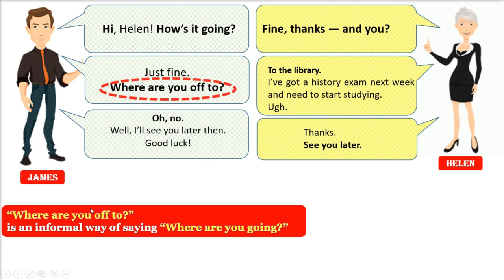How To Use Where are you off to | Ways to say Where are you off to | Learning English HINDI URDU